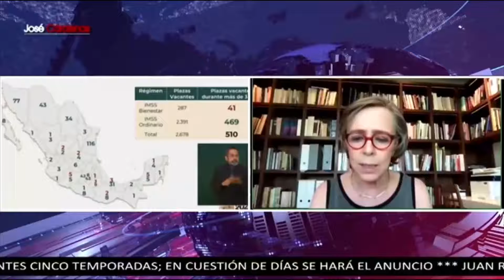Resumen José Cárdenas Informa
Te compartimos un resumen de los más importante de José Cárdenas informa del 17 de mayo con las entrevistas y colaboradores más destacados.